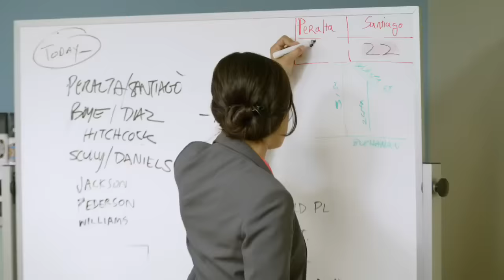BROOKLYN NINE-NINE - Official Trailer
The pilot episode for this new Fox comedy starring Andy Samberg was film in Herald Examiner, one of Hollywood Locations' premier properties in Los Angeles.